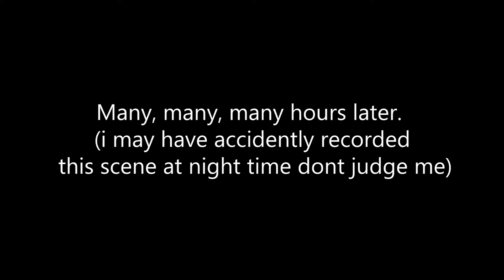My First short GTA V Machinima: The Assasination.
My first go at a GTA V Machinima (really just to show off the awesome aventador mod)